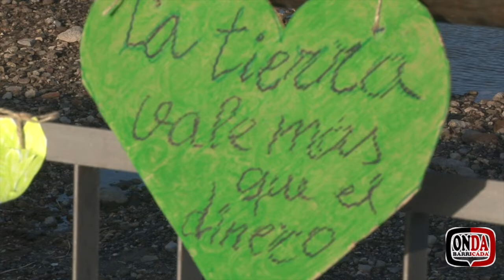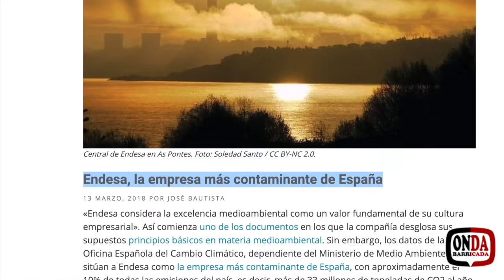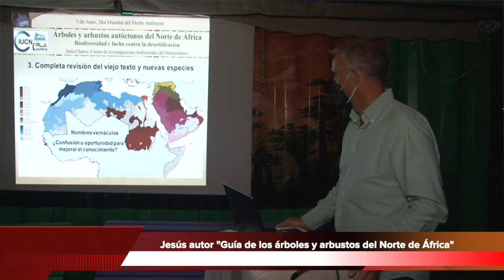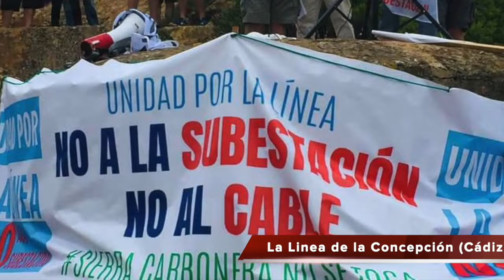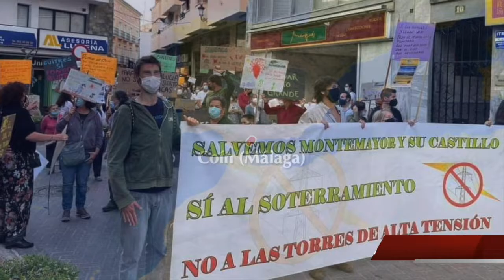Onda Barricada 147: 5 de Junio Día Mundial del Medio Ambiente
Onda barricada se ha trasladado a Melilla para participar en los actos que se han celebrado en torno al Día Mundial por el Clima.

Melilla se encuentra a veces invisibilizada y por eso nos hemos trasladado a esta ciudad para mostrar que allí hay personas que se movilizan, y muy bien, en defensa del medio ambiente. No solo existe el tema de las migraciones en la zona, sino que hay una problemática ambiental que hay que sacar a relucir y que esperamos, a través de nuestro programa, que la conozcas algo más para que puedas, si compartes las reivindicaciones, echar una mano.

Nos hemos encontrado a personas que amablemente se han mostrado dispuestas a acogernos y hacernos partícipes de la lucha que llevan desde hace décadas, porque desde hace demasiado tiempo que se lleva luchando contra el cambio climático y es necesario concienciarse de que no hay ningún territorio que se vaya a librar.

Nuestra reflexión nos acerca en este caso a algo que entendemos que es bastante lógico, y nos lleva a preguntarnos que si hay muchas personas que han investigado sobre el tema del cambio climático, y que nos anuncian la emergencia climática en la que nos encontramos, ¿por qué no las escuchamos si nos han mostrado cuál puede ser nuestro futuro, y no se han equivocado en las teorías que han ido formulando al convertirse en una terrible realidad?

Con esa pregunta te vamos a dejar, no sin antes desearte buenos días, buenas tardes o buenas noches amigos y amigas ondarreñas.

Salud.